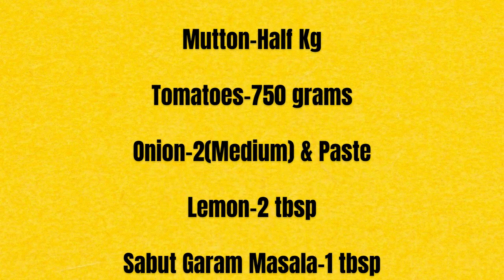Mutton Karahi-Dhaba Style